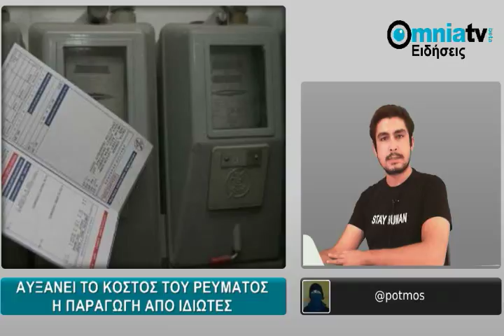Δελτίο Ειδήσεων 7/10/2011 20:00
Το βραδινό δελτίο ειδήσεων της 7ης Οκτωβρίου 2011